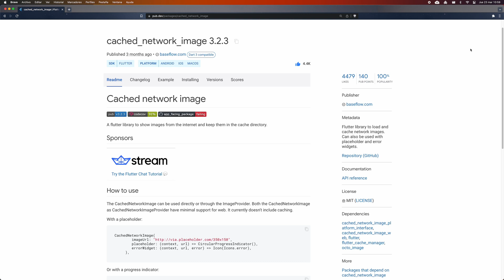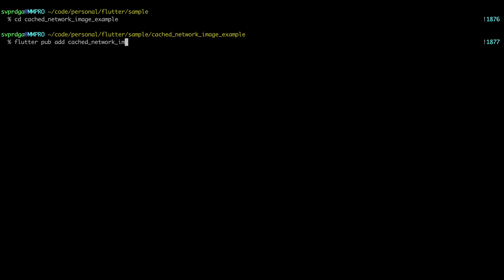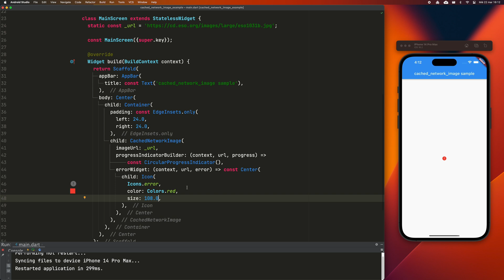Simplify image caching in Flutter with this package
Learn how to use the cached_network_image Flutter package to automatically show and save to cache the images providing only the URL.

⏳ Timecodes:
00:00 - Introduction
00:58 - How to use the cached_network_image Flutter package